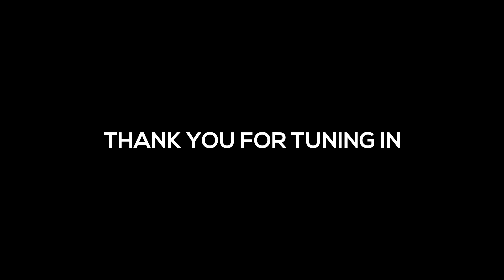Artist Spotlight 03 | Andrei Valentin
Welcome to a new episode of Artist Spotlight!
I'd like to introduce you to Andrei Valentin.
The diversity of music he is able to produce is amazing and it doesn't matter if it's a euphoric trance track, an energetic chiptune or a soundtrack which sounds as if its straight out of a classic RPG, it seems like he's able to do anything!

Tracklist:

1 Monochrome

2 Level Up

3 Paradox

4 Press Start

♫ Check out

★Andrei Valentin

𝓙𝓸𝓲𝓷 𝓽𝓱𝓮 𝓚𝓲𝓽𝓼𝓾𝓷𝓮 𝓜𝓾𝓼𝓲𝓬 𝓭𝓲𝓼𝓬𝓸𝓻𝓭 𝓼𝓮𝓻𝓿𝓮𝓻.
𝒶 𝑔𝓇𝑒𝒶𝓉 𝓅𝓁𝒶𝒸𝑒 𝒻𝑜𝓇 𝒶𝓁𝓁 𝓂𝓊𝓈𝒾𝒸 𝓁𝑜𝓋𝑒𝓇𝓈 ♡